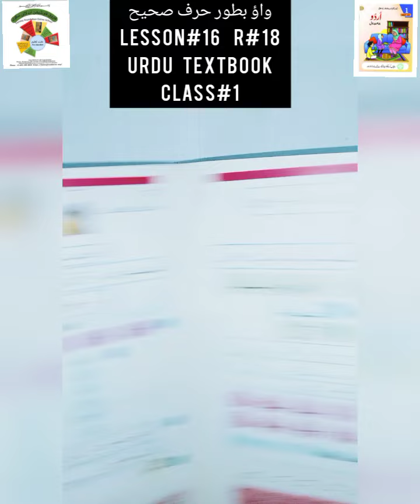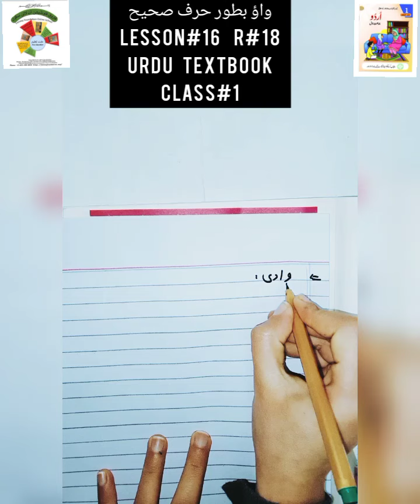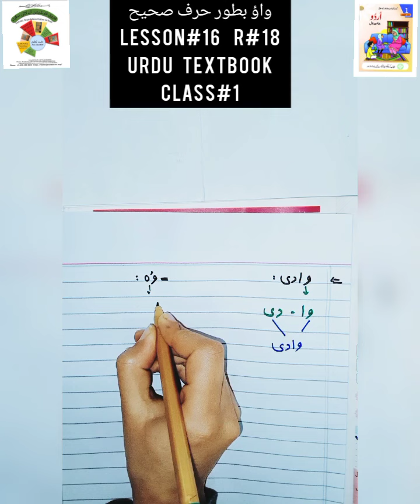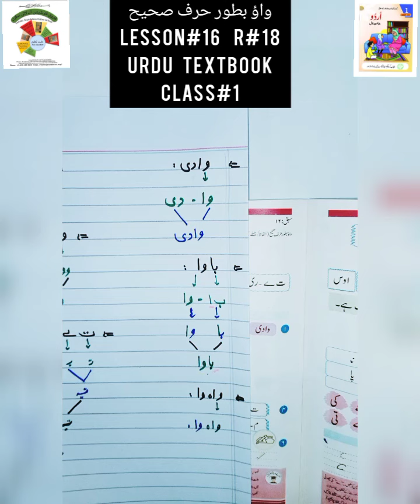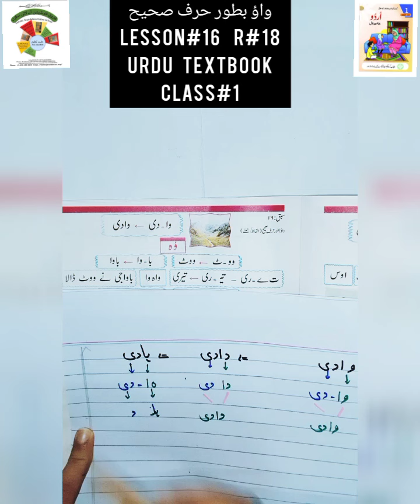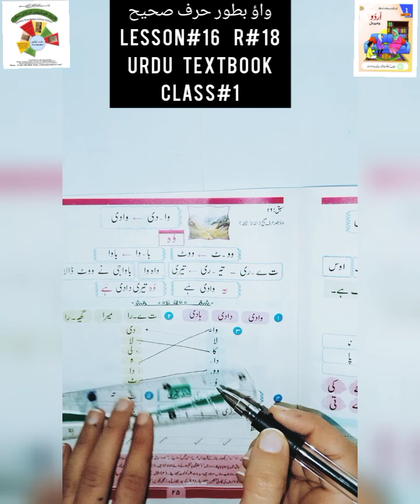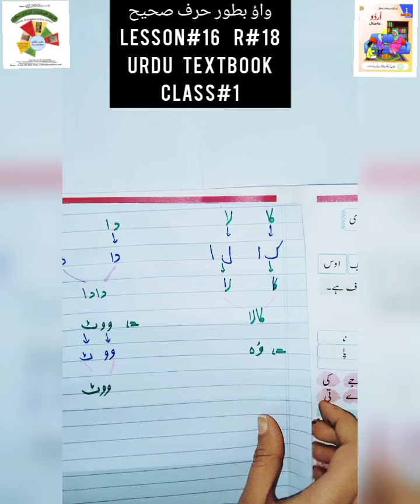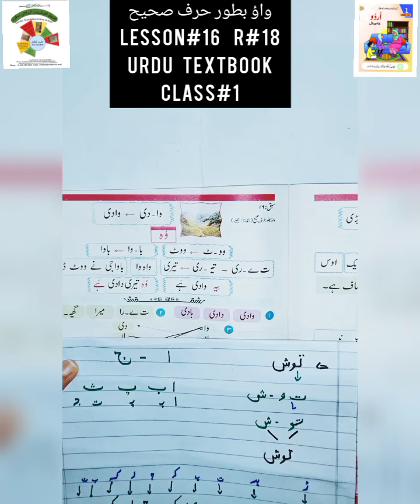R#18|CLASS 1 URDU|WAO BATOOR HARF SAHIH|UNIT#16|FAROOQ FOUNDATION ONLINE SCHOOL